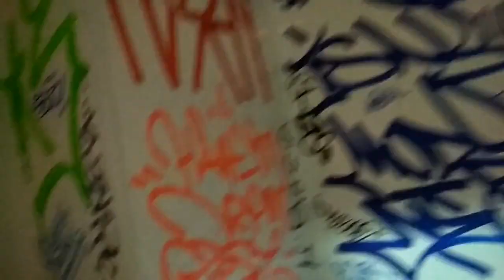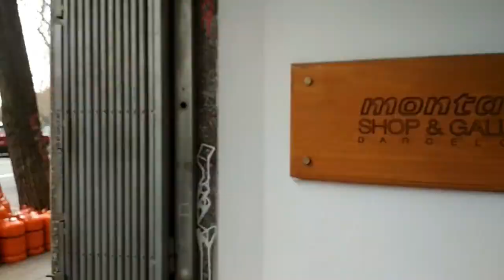FCS ep. 61: BUNS in Barcelona (part 5)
FCS episode 61:
BUNS in Barcelona (2020)